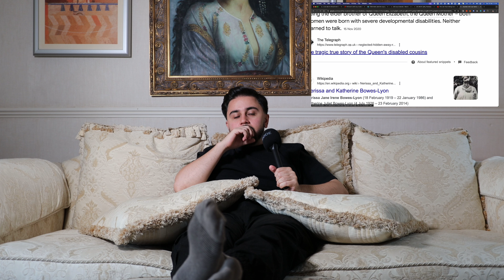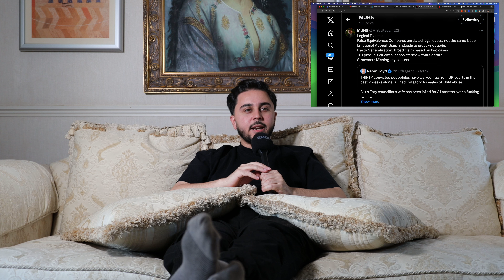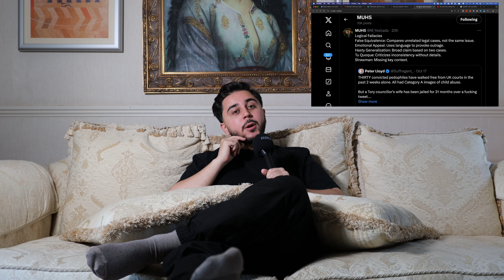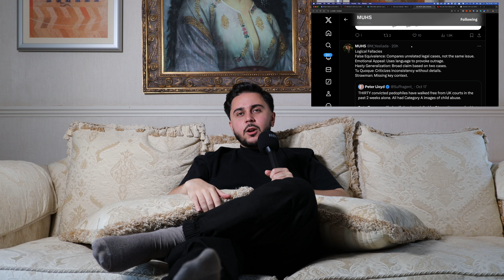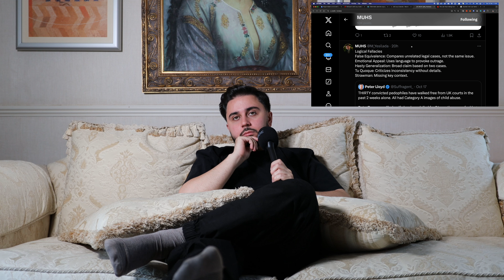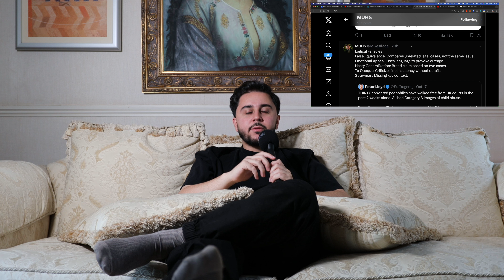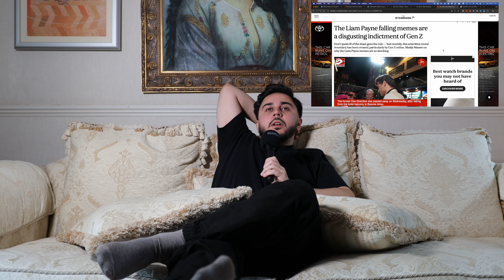Jailed for Twitter Posts, King Charles's Aussie Son, Liam Payne | Bad News with Muhsin Yesilada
Join Bad News with Muhsin Yesilada for a hilarious deep dive into the week's most bizarre headlines!

This episode covers everything from the Conservative politician's wife who was jailed for hate tweets. how the royal child minders are on high alert because of king Charles's "son" and whee we have gone wrong as a society with memes.

Tune in as Muhsin brings his signature comedic twist to the latest absurdities in the news, mixing sharp satire with laugh-out-loud moments.

If you love a good roast of the week's strangest stories, this episode is for you!